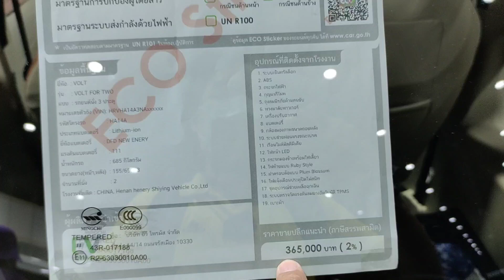รถไฟฟ้าน่าใช้ ราคาย่อมเยาว์ Volt ราคา 365,000บาท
volt งาน bangkok EV expo 2023 ที่ ศ.สิริกิตติ์ 16-19 กพ.2023